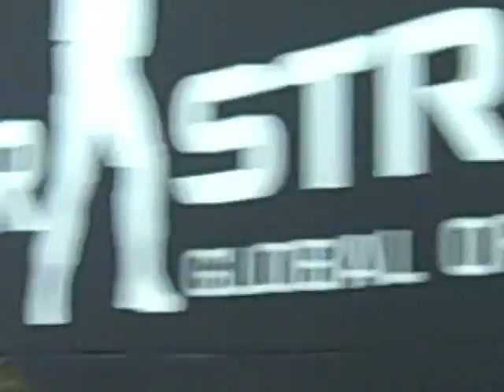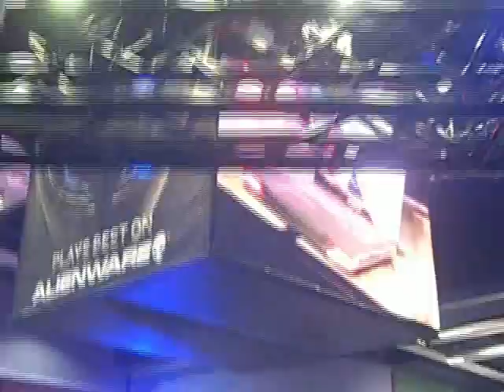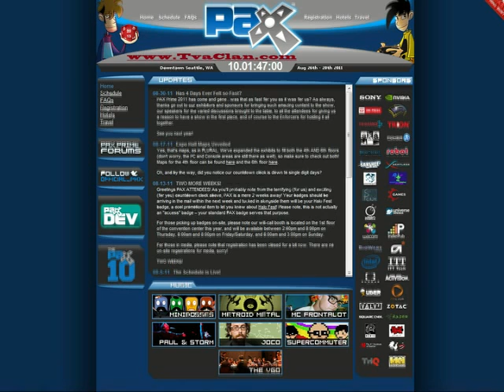Tva™ - PAX (Penny Acarde) Seattle • 2011